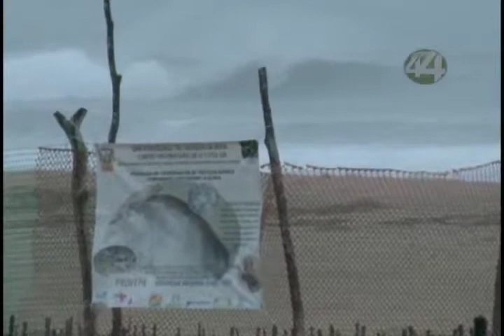Serial: "La tortuga golfina: entre el riesgo y la preservación" Parte 1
La tortuga golfina es una de las cuatro especies de tortugas marinas que llegan a costas jaliscienses y su preservación desde hace casi 30 años ha corrido a cargo de un grupo muy pequeño de investigadores y universitarios que a diario se enfrentan a depredadores no naturales de esta especie. Primera entrega del trabajo especial de Alicia Preza